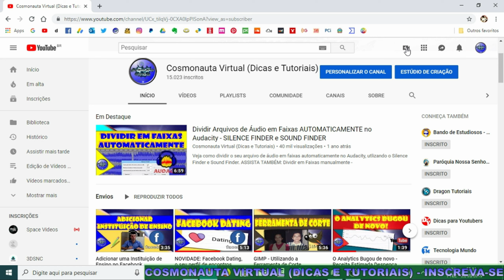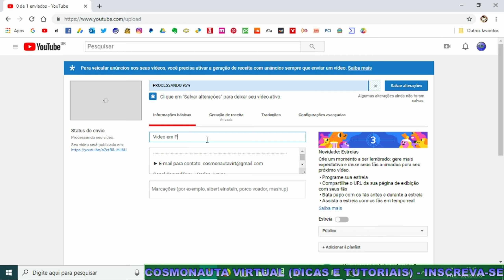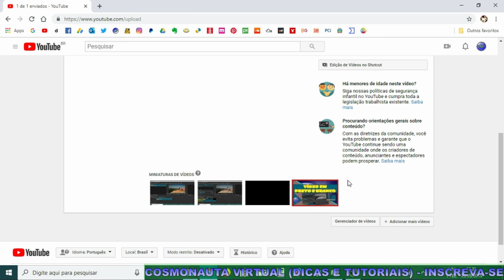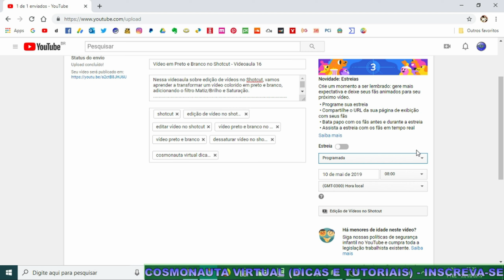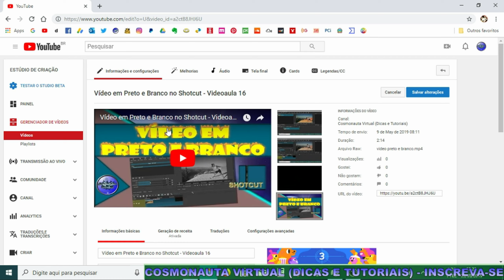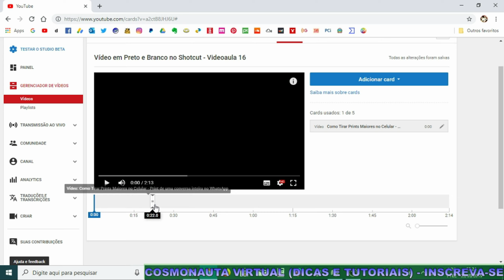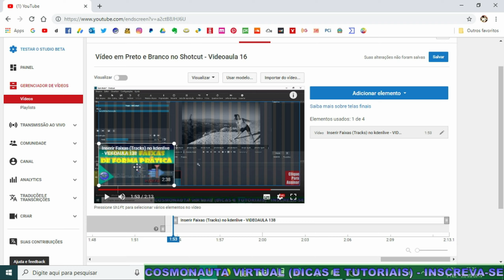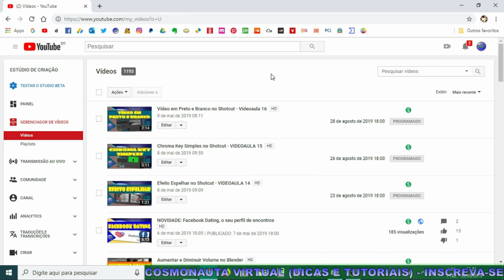Como Enviar Vídeos para o YouTube e Configurar Título, Descrição, Tags, Cards, Telas Finais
Vídeo exclusivo para iniciantes no mundo do Youtube. Vou mostrar todos os detalhes de como enviar um vídeo para o YouTube, editando o título, a descrição e tags corretamente, de acordo com as regras do YouTube. Também mostro como programar, colocar miniatura personalizada, adicionar o vídeo numa playlist e adicionar cards e telas finais.

* Editor de Vídeos do Canal: Kdenlive / Blender/ Shotcut/ Lightworks
* Captura de Tela: OBS Studio
* Editor de Áudio: Audacity
* Arte e imagens: Inkscape / Gimp
* Introdução 2017: José Carlos Junior
* Música de Introdução: Eyes On You /Network 415 (Biblioteca do Youtube)
* Imagens e vídeos utilizados: Pixabay
* Outras Imagens e Vídeos: José Carlos Junior
*Microfone: Condensador Samson CO1u Pro
* Internet: Digital Net